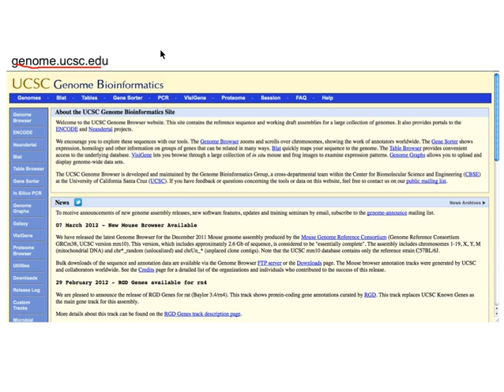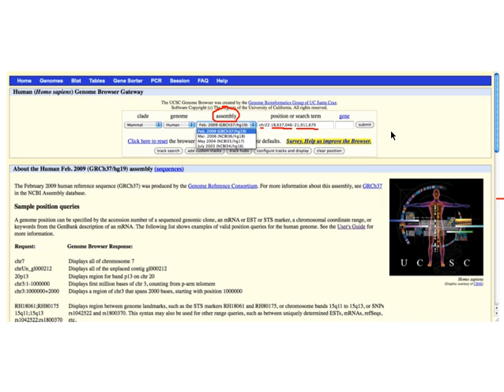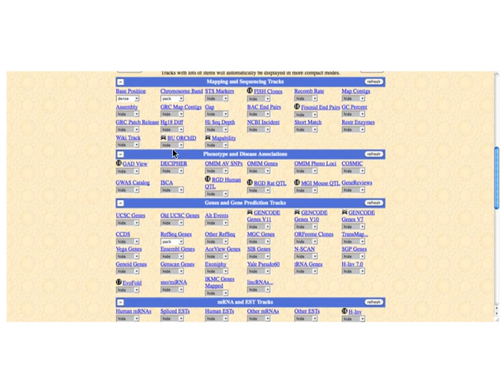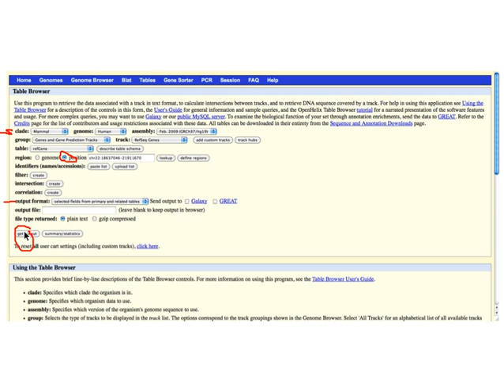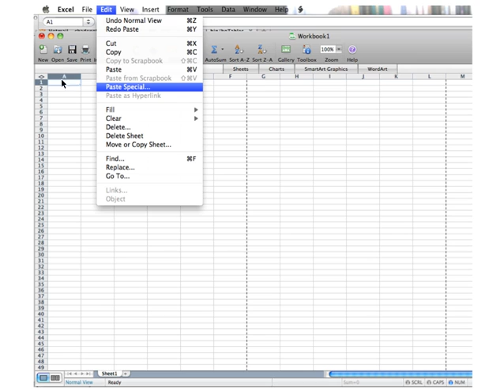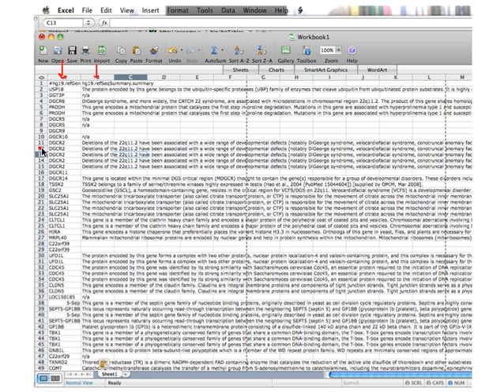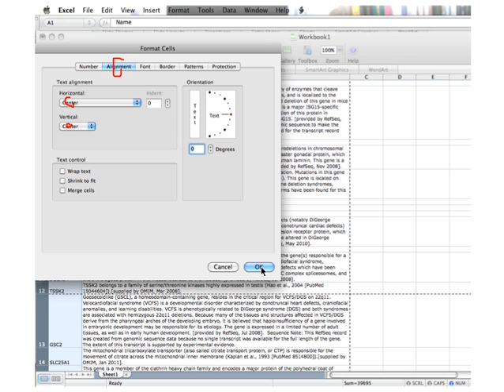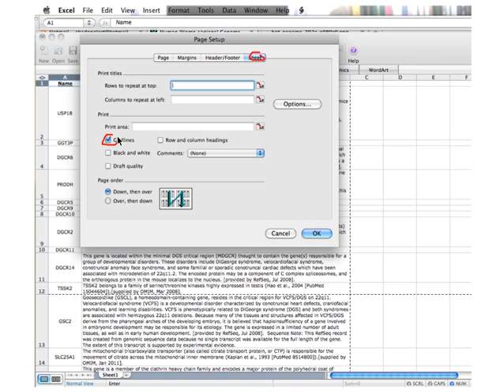Creating a Gene Table from the UCSC Genome Browser.mp4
This is a short tutorial on how to use the UCSC Genome Browser to generate a list of genes associated with a microarray abnormality.